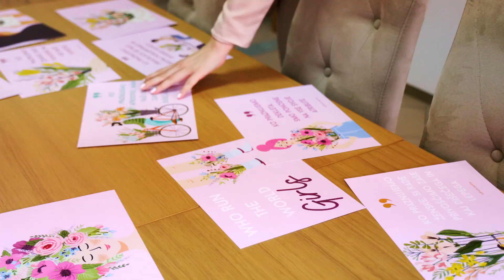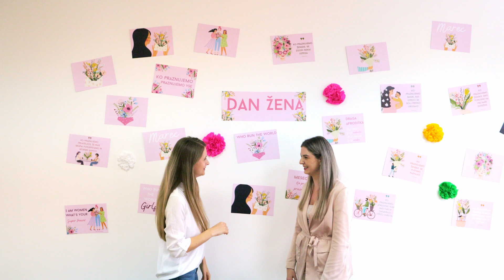Ko praznujemo, praznujemo vse.